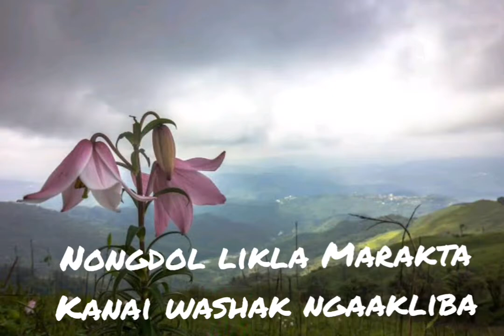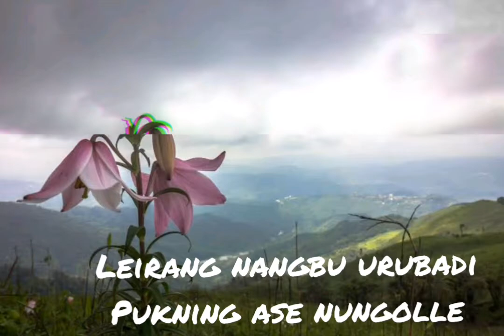Eastern Dark-Siroi(Sirui)Lily Franky Seram cover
One of my favorite song from the band Eastern Dark